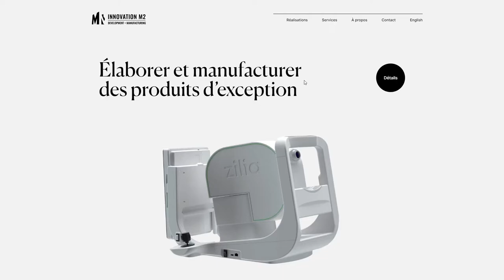Innovation M2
Innovation M2 By Instynct From Canada
A company at the heart development of products